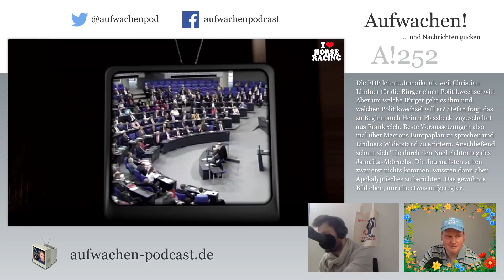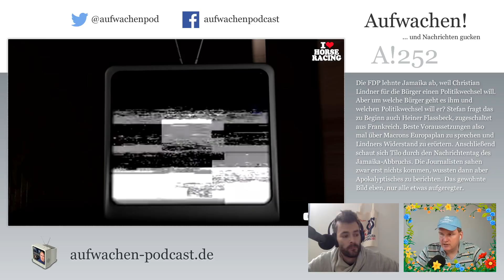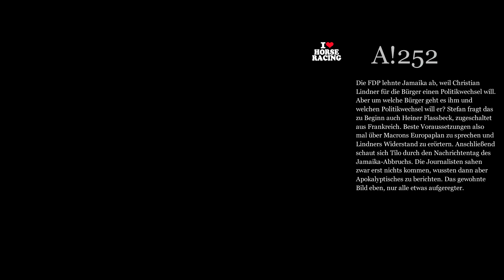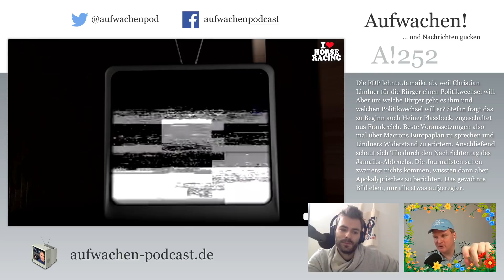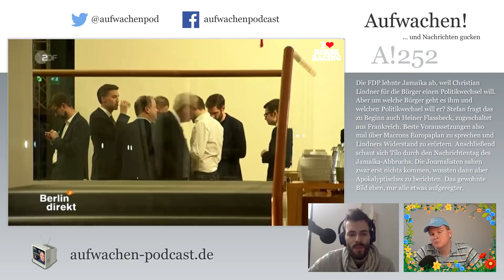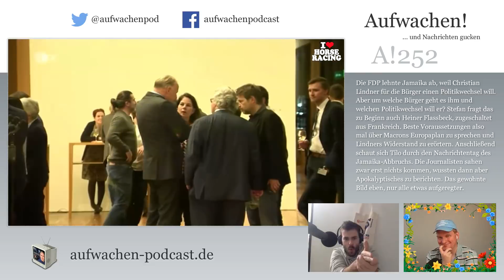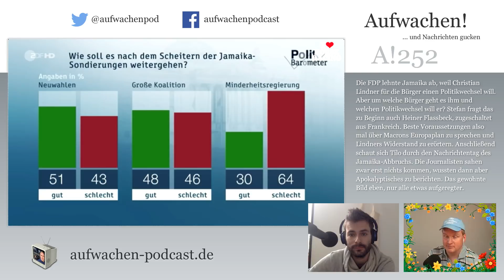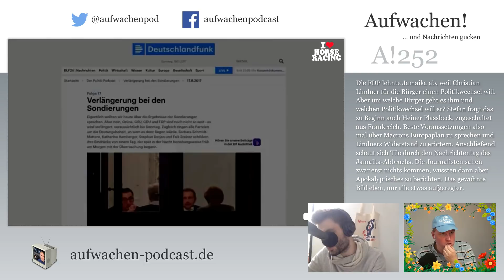Aufwachen #252 mit Heiner Flassbeck + Sondierungs-TV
Die FDP lehnte Jamaika ab, weil Christian Lindner für die Bürger einen Politikwechsel will. Aber um welche Bürger geht es ihm und welchen Politikwechsel will er? Stefan fragt das zu Beginn auch Heiner Flassbeck, zugeschaltet aus Frankreich. Beste Voraussetzungen also mal über Macrons Europaplan zu sprechen und Lindners Widerstand zu erörtern. Anschließend schaut sich Tilo durch den Nachrichtentag des Jamaika-Abbruchs. Die Journalisten sahen zwar erst nichts kommen, wussten dann aber Apokalyptisches zu berichten. Das gewohnte Bild eben, nur alle etwas aufgeregter.

00:00:00 Guten Morgen
00:03:25 Unterstützerdank
00:14:27 Gespräch mit Heiner Flassbeck
01:08:32 Kein Jamaika
02:47:51 Rausschmeisser Mathias
02:52:09 Hörerkommentare
02:52:25 Peter
02:53:32 Bastian
02:54:27 Simon
02:58:04 Christian
03:07:12 Philipp